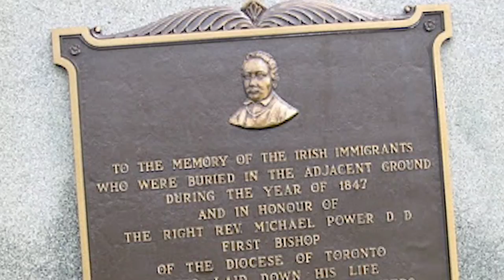CANADA150 - The First Bishop of Toronto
It's Canada’s 150th anniversary and for the next year, we Canadians are celebrating the sesquicentennial anniversary of Canadian Confederation.
You can’t talk about the Catholic Church’s contribution to Canada over the past 150 years without talking about the first Catholic Bishop of Toronto, Bishop Michael Power.
Archbishop Cardinal Thomas Collins takes a moment to talk to us at the crypt chapel underneath St. Michael's Cathedral Basilica , about the legacy of this great man to Toronto and to Canadians, and why the Archdiocese of Toronto is working towards his beatification.